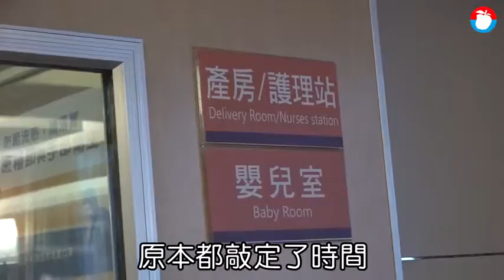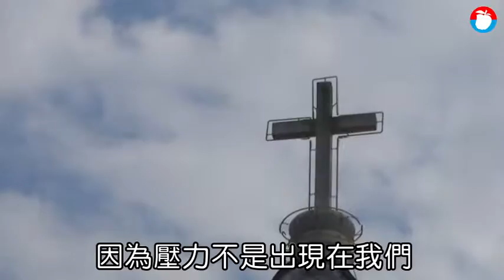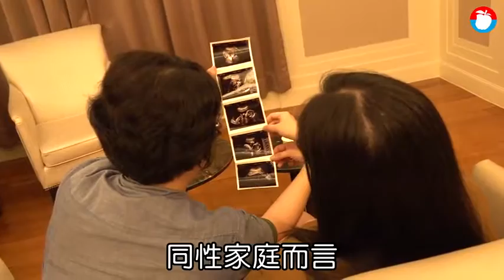【獨家／同婚求子1】成家最後一哩路難行 她倆花百萬赴日拚出雙胞胎 | 蘋果新聞網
同婚專法今年通過，同婚伴侶卻不能合法生育下一代，只因《人工生殖法》修法慢半拍，現仍未開放同婚夫妻「做人」；《蘋果新聞網》循線找到一對同婚伴侶，她們花3年時光、逾百萬元，到國外施作人工生殖，日前終懷雙胞胎，她們樂意分享這些年的喜樂與辛苦，也呼籲政府加快修法，讓同婚夫妻不必遠渡重洋、在國內就能讓愛圓滿。